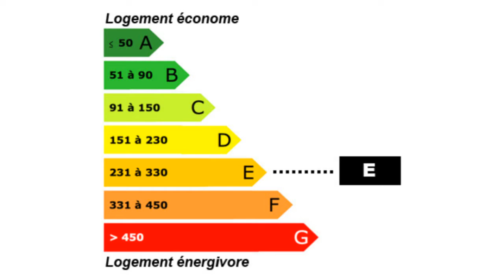Villa de plain pied comprenant 3 chambres et un terrain avec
Pour plus de détails sur ce bien ___________________________________________________________________________________________ENEDISTE IMMOBILIER France Achat / Vente Maison Pavillon Villa Sainte-Tulle Lumineux plain-pied Cheminée Terrasse Piscine Clôturé Terrain 734m² Maison Pavillon Villa Surface habitable 122m² - Chambres 3 chambres - Salle de séjour salon - Salle de bain T5 F5 5 pièces - DPE 301 - Emissions de GES 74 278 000,00 € Maison Alpes-de-Haute-Provence Provence-Alpes-Côte d'Azur 04220

Ste Tulle, belle villa de plain-pied de 5 pièces avec piscine, garage et véranda sur 734m² de terrain: séjour, salon avec cheminée, cuisine, 3 chambres.

Contactez l'agence au 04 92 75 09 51 ou au 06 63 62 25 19. Retrouvez nous sur facebook Retrouvez nous sur twitter